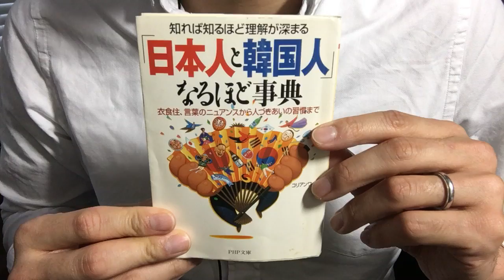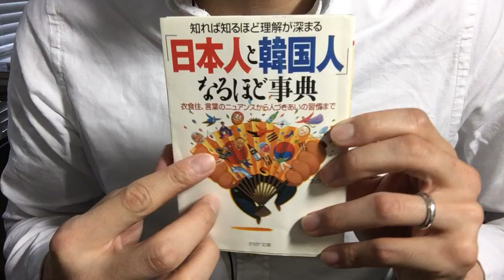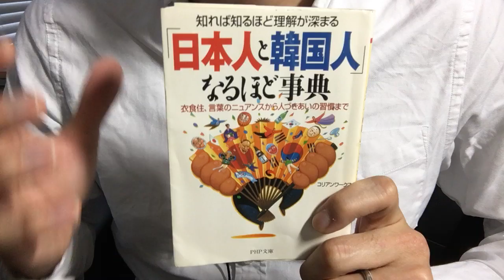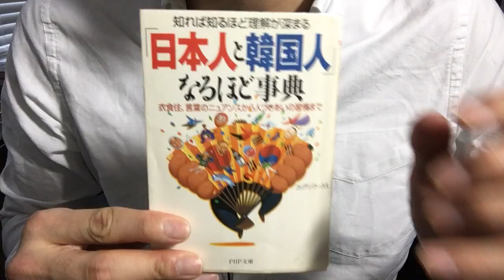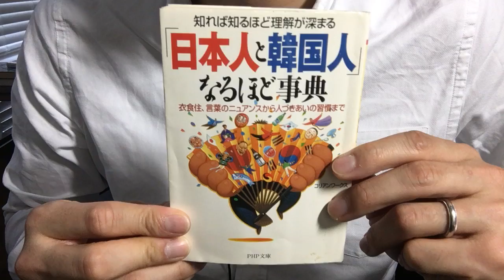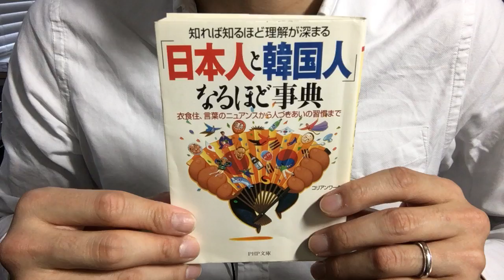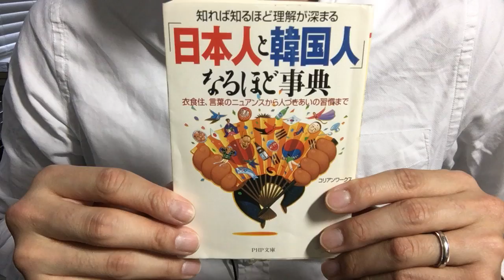#364【コリアンワークス】「日本人と韓国人」なるほど事典【毎日おすすめ本読書レビュー・紹介・Reading Book】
第364回です。日本と韓国の違いについて、フラットな立場で身近な例が説明されていてわかりやすい本でした。